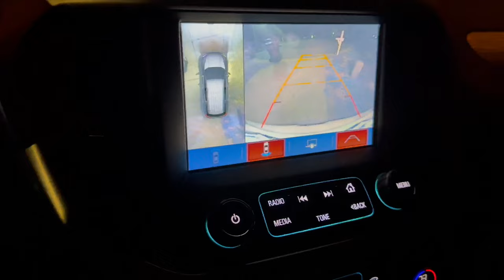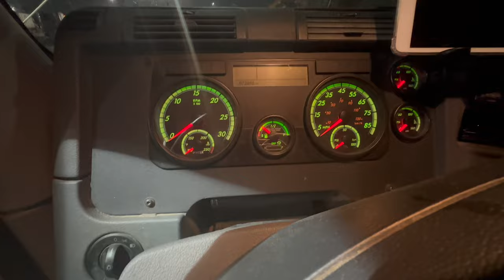The Big Snow Show "Oversized Concrete"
P&S Transportation

Apple iPad Pro
Go Pro Hero
DJI Mini 3 Pro Drone
DJI Osmo
LED Fill Light
High Speed SD Card
Flexible Mini Tripod
Wireless Microphone
Garmin GPS